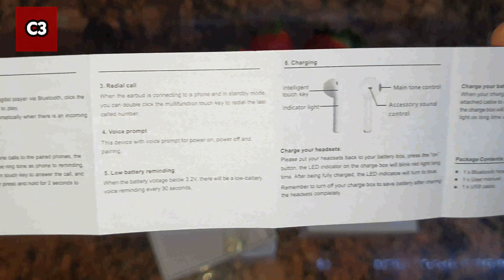CASCOS INALAMBRICOS AIR INTELLIGENT TOUCH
AURICULARES INALÁMBRICOS AIR INTELLIGENT TOUCH

MIS QUERIDOS AMIGOS DEL CANAL CAMBALACHE3 TENGO EL INMENSO PLACER DE ENSEÑAROS ESTE UNBOXING Y ESTÁ REVIEW DE ESTOS MAGNÍFICOS Y ECONÓMICOS CASCOS O AURICULARES INALÁMBRICOS DE LA MARCA AIR INTELLIGENT TOUCH

ESPERO QUE OS GUSTE ESTE VÍDEO QUE CON TANTO CARIÑO OS HE HECHO Y QUISIERA DESPEDIRME DANDO LAS GRACIAS POR TODOS LOS COMENTARIOS TAN BONITOS QUE ME MANDÁIS GRACIAS POR VUESTROS LIKE Y GRACIAS POR SUSCRIBIRSE A MI CANAL CAMBALACHE3

Este es el enlace de compra. los cascos unos similares incluso mejores

Auriculares Bluetooth Auriculares inalámbricos 5.0 Auriculares Bluetooth 【Control tactil】en Oreja Auricular Estéreo inalámbrico en Oreja Manos Libres para Apple Airpods Pro Android iPhone Samsung

Este es el enlace de compra de los cascos otros similares.

Auriculares Bluetooth, TWS Auriculares Inalambricos Bluetooth 5.0 HiFi Cascos Deportivos In-Ear Cancelación de Ruido Avanzada, Auriculares Inalámbricos con Estuche de Carga (Blanco1)